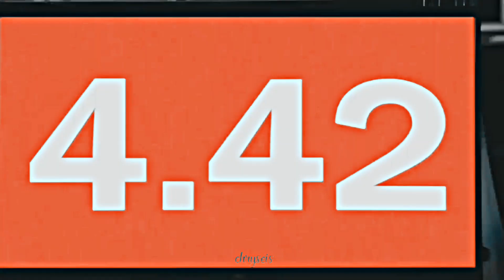» Luke & Sophia (I'll be there...)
"...love requires sacrifice, always."